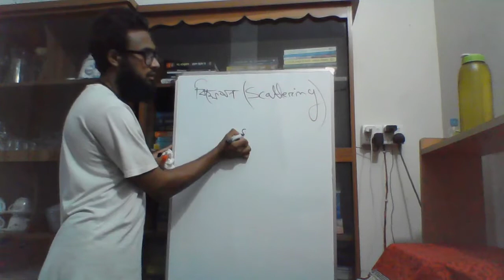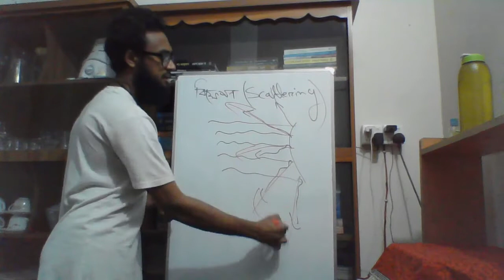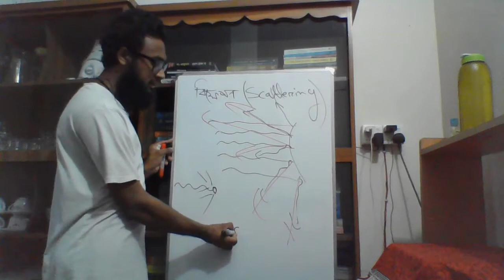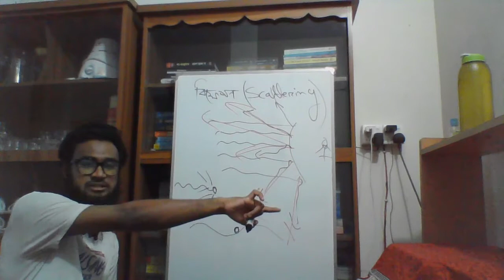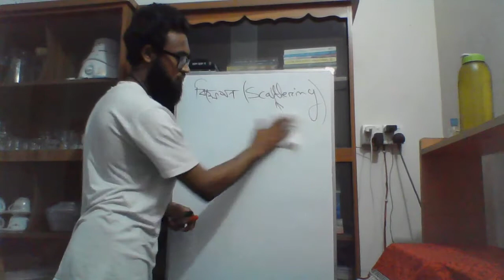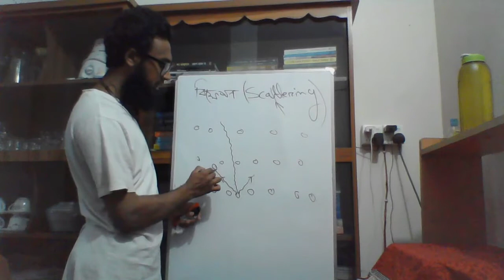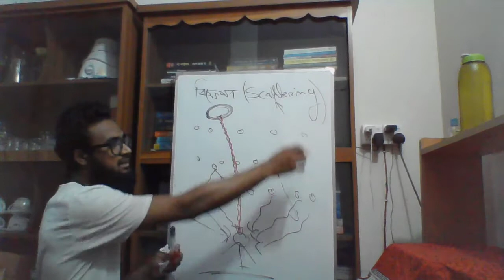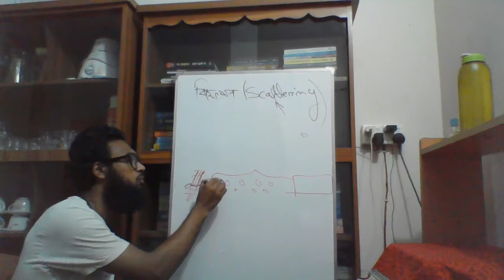আলোর বিক্ষেপণ, আকাশ কেন নীল দেখায়, সূর্যোদয় ও সূর্যাস্তর সময় আকাশ লাল দেখায় কেন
reason behind sky seeming blue
reason behind sun seeming red or orange at dawn and dusk